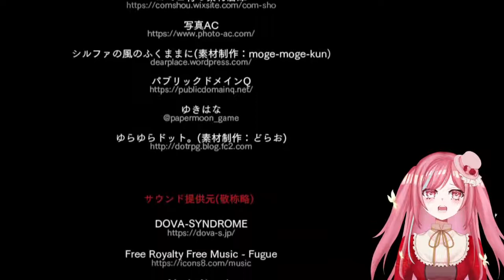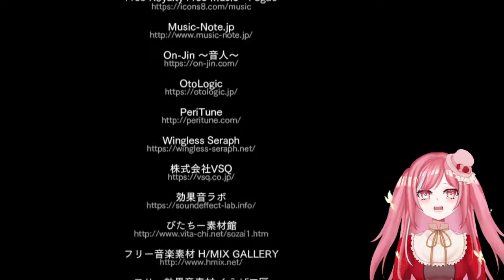【怨溺】エゴと厄災と浮気者【Vtuber/声優】#3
いつ好きになったんだ？私が叫んでる間に愛育んでたのかな